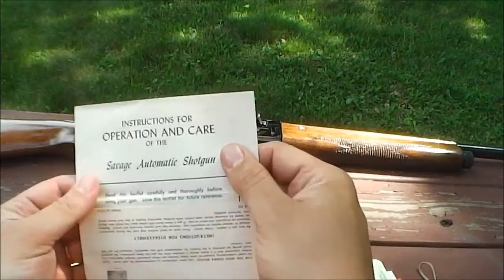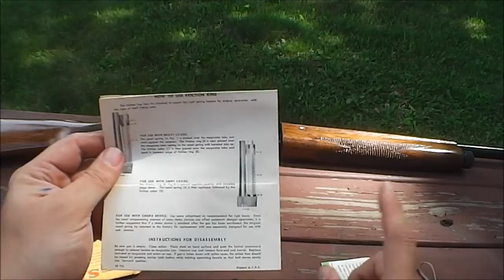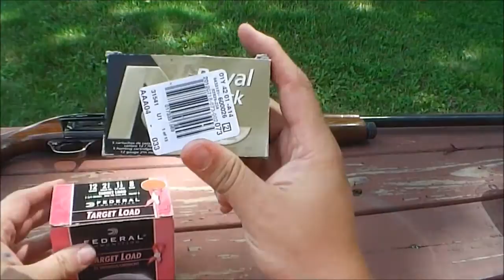Gunsmiths, HELP!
Shoting & testing my Dad's Savage Arms 12 gauge 2 3/4" shotgun.